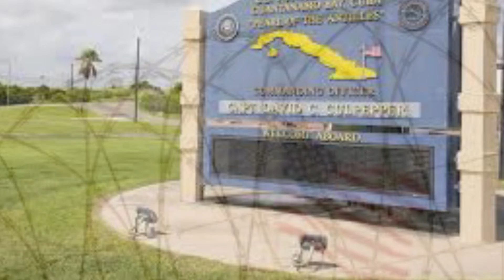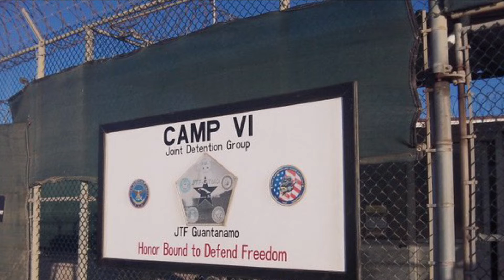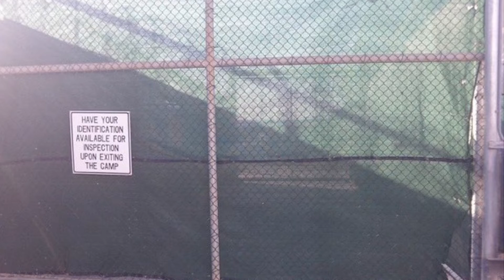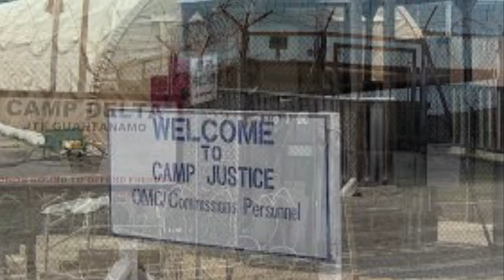Guantanamo Bay Detention Camp - Cuba .